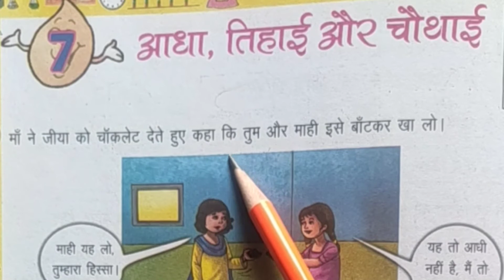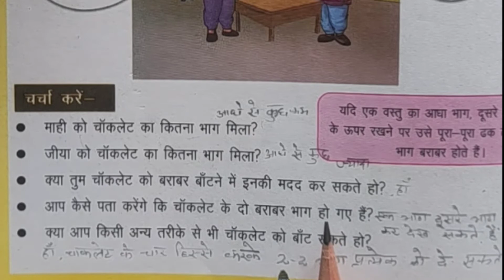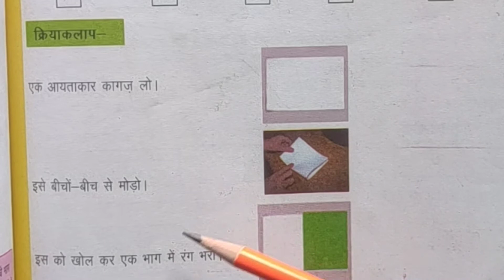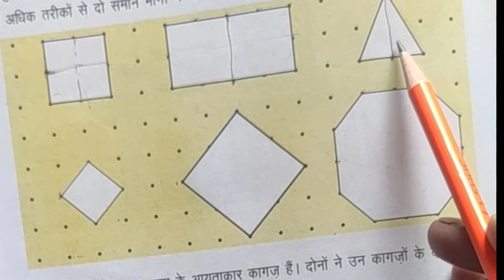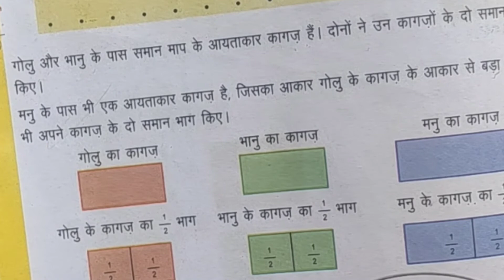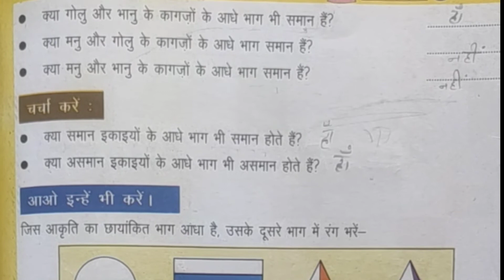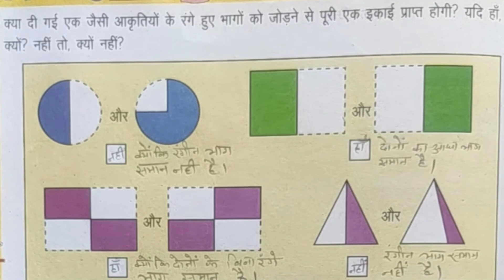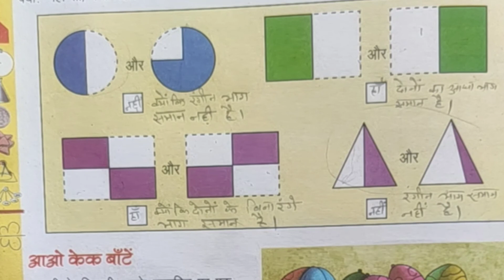कक्षा 4 गणित चैप्टर 7 भाग 1 , आधा तिहाई और चौथाई ।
कक्षा -4गणित चैप्टर 7भाग-1, आधा तिहाई और चौथाई , आधा तिहाई और चौथाई भाग 1, एनसीईआरटी मैथ 4 आधा तिहाई और चौथाई, कक्षा 4 गणित चैप्टर 7 भाग -1, कक्षा 4 गणित चैप्टर 7, कक्षा 1 गणित, आधा चौथाई और तिहाई भाग 1 saksham Haryana, Haryana prathmik education, NCERT maths book 4,
math magic 4, chapter 7 adha ,tihai aur chauthai,